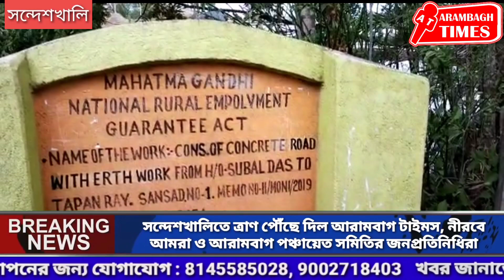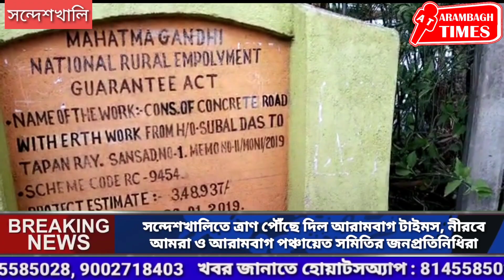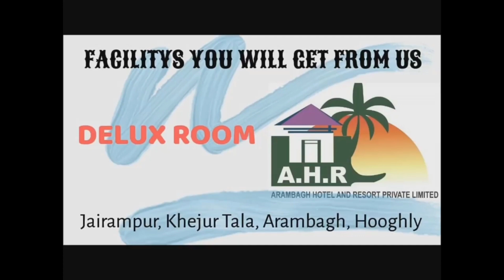সন্দেশখালিতে ত্রাণ পৌঁছে দিল আরামবাগ টাইমস, নীরবে আমরা ও আরামবাগ পঞ্চায়েত সমিতির জনপ্রতিনিধিরা